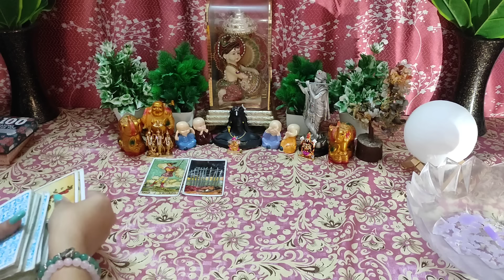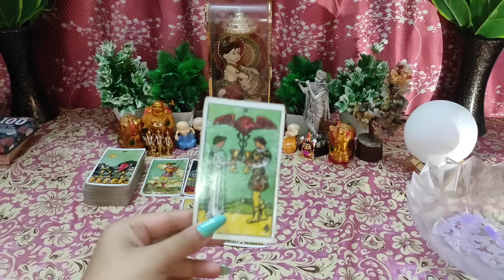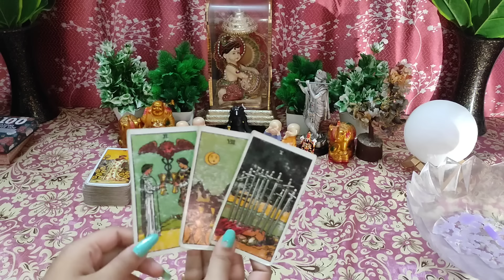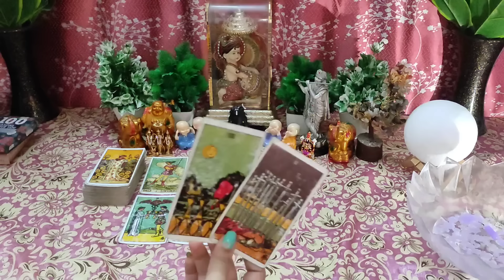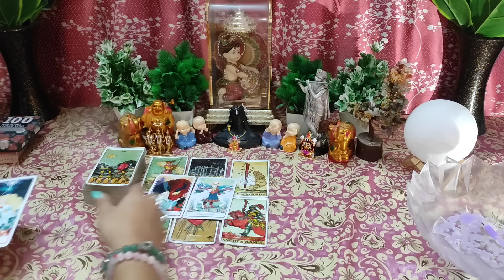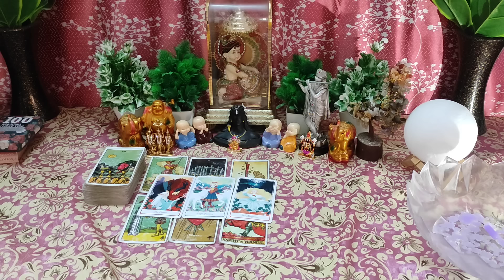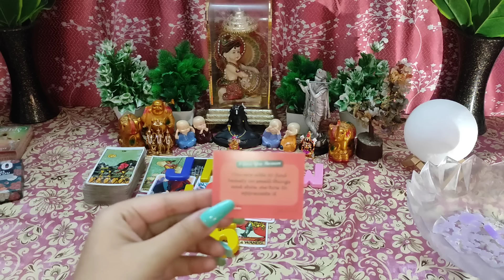🌈Ye Sirf Jaroorat Hai😳 I Current Feelings Candlewax🕯 Hindi Timeless Tarot Reading